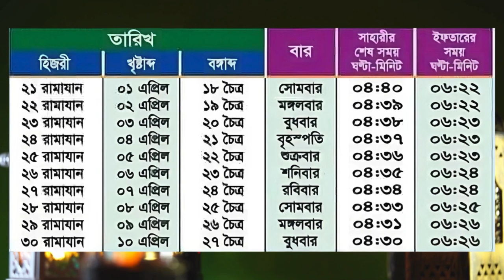রাজশাহী জেলার সেহরি ও ইফতারের সময়সূচি ২০২৪ | Sehri Iftar Time 2024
রাজশাহী জেলার সেহরি ও ইফতারের সময়সূচি ২০২৪ | Sehri Iftar Time 2023 | সেহরি ও ইফতারের সময়সূচি 2024

রমজানের ক্যালেন্ডার
সেহরি ও ইফতারের সময়সূচি
ramadan calendar
ramadan calendar 2024
ramadan 2024
রমজান ২০২৪
আজকের সেহরি
আজকের সেহরি ও ইফতারের সময়সূচি
মাহে রমজান ২০২৪
sehri time 2024

সেহরি ও ইফতারের
ইফতারের সময়সূচি
ramadan
ramadan date 2024
আজকের ইফতার
ramzan 2024
shorts
2024 ramadan date
roja kobe 2024
ifter time 2024
mahe ramadan 2024
মাহে রমজান
সেহরি ইফতারের সময়সূচি

রমজানের সময়সূচী
saudi arabia ramadan calendar 2024
iftar time
sehri time
sehri iftar time
calender design 2024
sehri iftar time 2024
2024

sehri iftar time bangladesh
sehri iftar time 2024 bd
ইফতারের সময়সূচি
roja kobe
ঈদের আর কত দিন
সেহরি ইফতারের সময়সূচি
রমজানের সেহরি ও ইফতারের সময়সূচি
সেহরির সময়সূচি
সৌদি আরবের আজকের সেহরির সময়সূচি
সেহরি সময়
সেহরি ও ইফতারের সময়সূচি প্রকাশ
pixellab
ramadan schedule calendar 2024
rojar somoi suci 2024
সেহরি ও ইফতারের সময়সূচী ডাউনলোড
রোজার সময়সূচি
সেহরি ও ইফতারের ক্যালেন্ডার
আজকের ইফতার কখন
ঢাকা জেলার সেহরি ও ইফতারের সময়সূচি